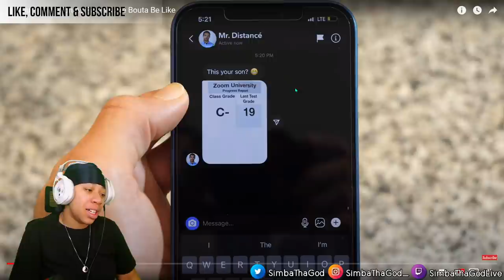Kyle Exum - Our Generation As Parents Are Bouta Be Like | REACTION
🔥Social Medias 🔥